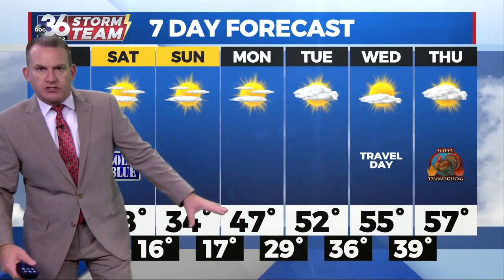T.G. Shuck's Thursday Night Forecast...11-17-2022